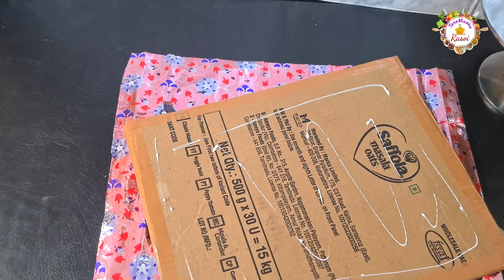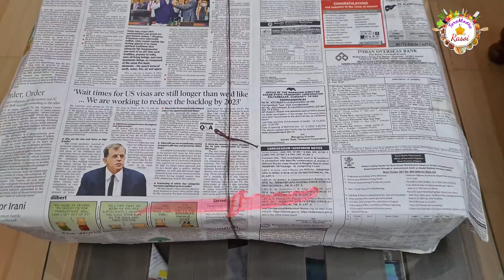3D musical Guitar Theme Cake for subscriber, बड़ा ना cake box ना Big cake board सब homemade बनाया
बहोत बड़ा 3d Theme Cake बनाया एक subscriber के लिए ना box था बड़ा ना cakeboard सब homemade ही बनाया guitar cake

Homemade premix Redvelvet

Agaro Utensils

  purchase link
oddy ecobake

For more recipes related topP baking, theme cake, gel cake, cake decoration ideas,  fondant, whipped cream,  etc on my channel please check playlist below:-

Cake का Order मिला, perfect whipped cream recipe, whipping cream, whipped cream rose kaise bnaye, sasta cake material shop, cake material shop, order kaise milega, pineapple cake recipe, chocolate cake recipe